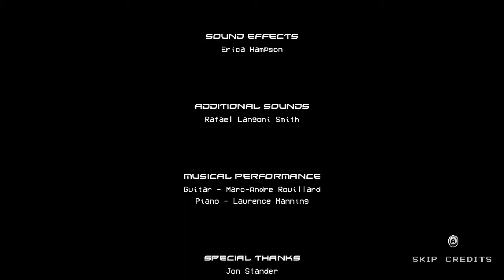Katana Zero on Nintendo Switch – Gameplay Part 8 (Bad Ending) │ Backlogged Games